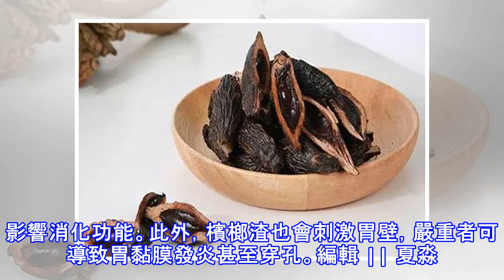吃檳榔為什麼會導致口腔癌？大多數人都不了解！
檳榔被世衛組織列為一級致癌物六成口腔癌與吃檳榔有關 中國醫學科學院腫瘤醫院麻醉科副主任醫師 丁超上海交通大學醫學院附屬第九人民醫院林承重香港大學化學生物學博士 葉森嚼檳榔是很多南方男性的共同愛好，檳榔中含有的檳榔鹼等成分使人有發熱、興奮的感覺，檳榔還帶點甜辣的輕微刺激感，這讓很多人慾罷不能。但是，在享受檳榔帶來的「愉悅感」的同時，癌症正悄悄襲來。 經統計發現，全球每年有39萬口腔癌患者，其中22.8萬（58%）發生在有嚼食檳榔習慣的南亞、東南亞地區。吃檳榔是口腔癌的重要誘因世界衛生組織下屬國際癌症研究機構，在2003年特別刊物的第85卷中，將檳榔列為 1 類致癌物，與煙草同級別，這類致癌物的致...